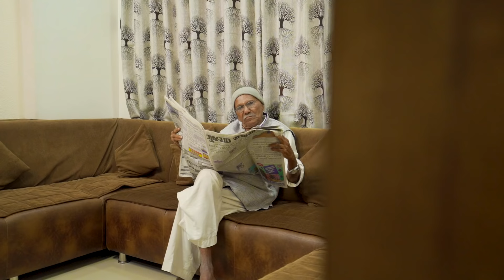"Laadki" Pre-wedding Song (Devamurari Family) | Pagal Gujju